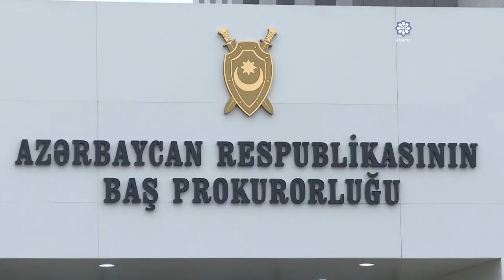Baş prokurorluğun Mətbuat xidmətinin prokuroru Aysel Həsənovanın müsahibəsi